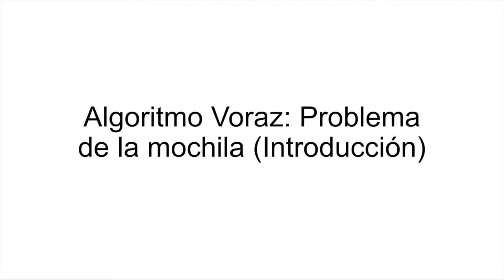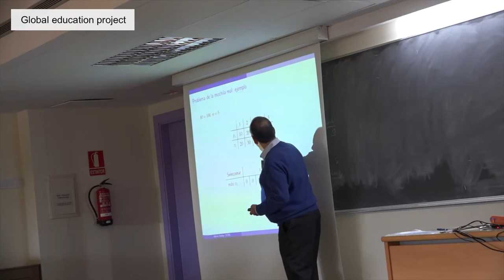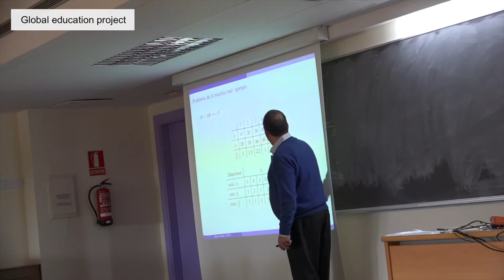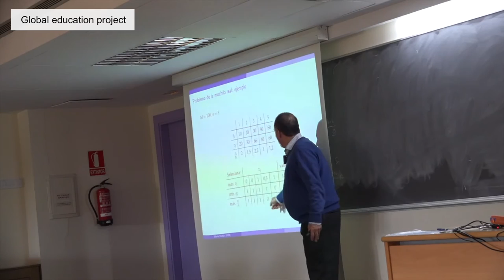Problema de la mochila Introducción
Título: Algoritmo Voraz: Problema de la mochila (Introducción) - Facultad de Informática - Universidad Complutense de Madrid - 2016/2017
Descripción:

Introducción a la resolución del “Problema de la mochila” mediante un algoritmo voraz que es un problema clásico de la programación lineal. La optimalidad de este algoritmo resulta ser de orden lineal, comparado con los algoritmos de programación lineal que pueden llegar a ser de orden cúbico.

Ricardo Peña, el profesor del video, es licenciado en Físicas por la Universidad Complutense
y doctor en Informática por la Universidad Politécnica de Cataluña.

Este video forma parte del proyecto social “Global education”, creado por alumnos de la Facultad de Informática de la Universidad Complutense de Madrid. Para más información, dirígete a nuestra wiki